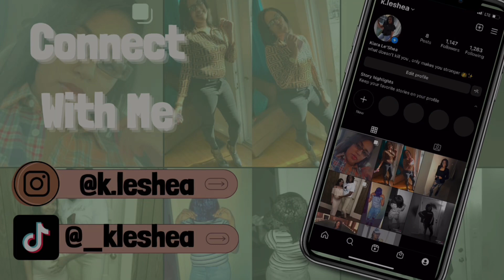VLOGMAS DAY 13 & 14 ‘ 😇 ( Errands + A Special Shoutout ) 🫶🏼